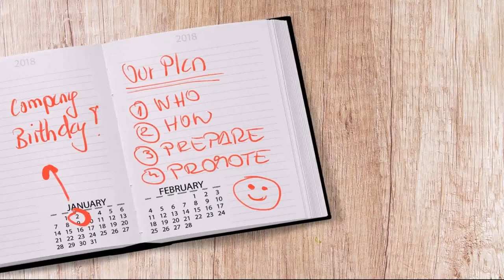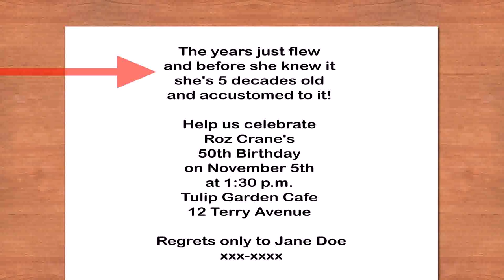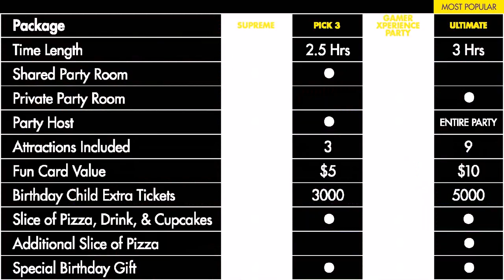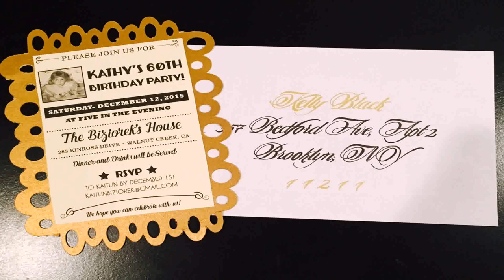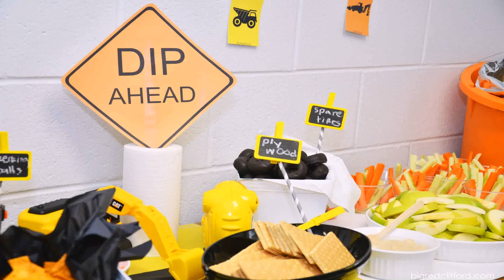How To Plan Birthday Party For 3 Year Old (see description)